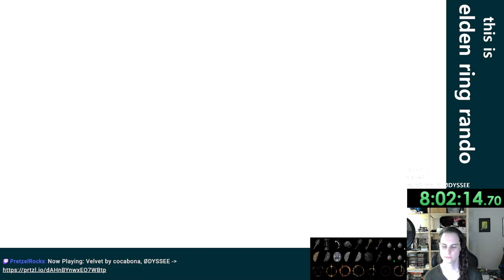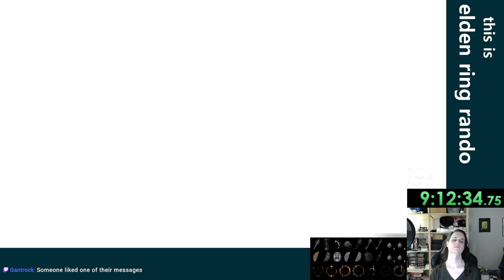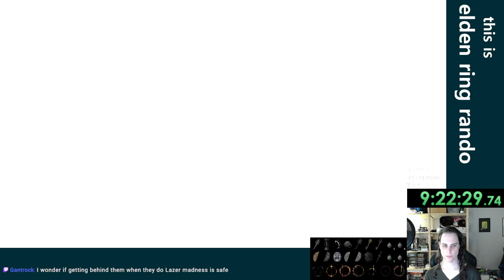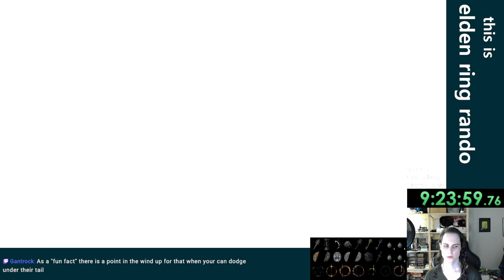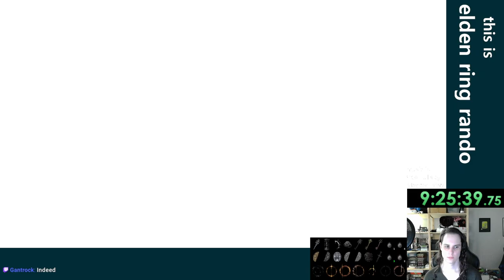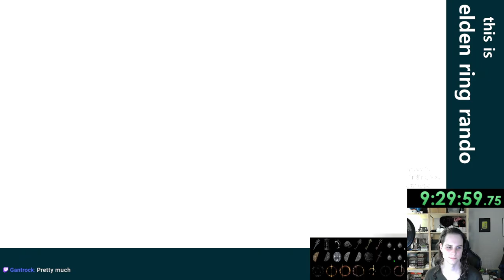A lot of great progress and then... - Chill Stream - Elden Ring Rando - Ep 2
This video is a re-upload of a stream that was originally broadcast on January 28th, 2023. These videos were originally published on the @unchowder channel, but I've since moved the full VOD replays to this channel to make room for some other things there.

A new version of the Elden Ring Item and Enemy Randomizer came out! The biggest difference is that we have the option to replace the requirement for the Rold medallion with a requirement to get a number of greatrunes instead. So for this run we need the 2 runes to enter Leyndell, then 3 runes to get to the mountaintops, and 4 runes to access the final boss encounter.

Another new feature is the option to disable all stat requirements for all weapons and spells. Which is pretty ridiculous but we're going to do it anyway. I've also set the option so that standard weapons only need one smithing stone for each level.

The rest of the randomizer settings are the same as my last couple runs: all key item locations are enabled except for mini-dungeons, all bosses are shuffled together, all normal enemies are shuffled together, and wildlife/scarabs are all replaced with normal enemies.

Chill music came from the Pretzel app for this stream series.

0:00:00 intro
0:03:22 start of running, roundtable stuff
0:09:59 that one room in stormvale
0:13:46 raya lucaria
0:26:46 cavalry of radagon
0:28:48 raya lucaria
0:37:24 magma wyrm and godefroy, queen of the full moon
0:41:13 redmane castle
0:43:38 starscourge cavalry
0:47:33 altus
0:48:52 draconic ancient hero
0:50:15 leyndell
0:56:55 demi-human chiefs, first elden lord(s)
1:01:46 mohg, the omen king
1:04:39 leyndell exit into forbiden lands
1:12:30 mountaintops
1:27:00 fire beastmen and putrid avatar
1:39:02 magma wyrm misbegotten warrior and crucible knight
1:52:44 fire beastmen and putrid avatar
2:09:07 upper siofra
2:15:53 mimic god-devouring serpent
2:18:35 upper siofra
2:12:56 regal crystalian spirits
2:24:48 upper siofra
2:29:06 dragonkin maggie
2:30:27 lower siofra
2:37:55 o'neil spirit
2:41:02 valiant assassin
2:43:14 deeproot
2:46:27 upper ainsel
2:52:54 lake of rot
2:55:47 putrid avatar, naturalborn of the void
2:58:29 liurnia into lower ainsel
3:08:21 cavalry of nokstella
3:10:02 shopping spree
3:17:34 fire beastmen and putrid avatar
3:23:51 farum azula
3:29:41 godskin misbegotten crusader
3:30:54 farum azula
3:43:15 beast clergyman adula and soldier, the black blade
3:46:42 ashen leyndell
3:48:48 tree sentinel, the all-knowing
3:57:56 godskin apostle, first elden lord and loretta, warrior
4:03:24 placidusax of the golden order...
4:19:15 dragonlord godskin apostle
4:22:26 roundtable knight ancestor spirit
4:26:36 erdtree hunter
4:31:55 adula and crystalian sentinels
4:36:21 fallingstar crystalians
4:42:45 godskin adan
4:45:43 troll the grafted
4:48:16 deathbird, carian knight
4:50:56 erdtree kindreds of rot
4:53:23 placidusax of the golden order
5:04:04 roundtable
5:07:48 leonine misbegotten lord
5:11:00 pain...
5:34:45 ending stream for sake of sanity